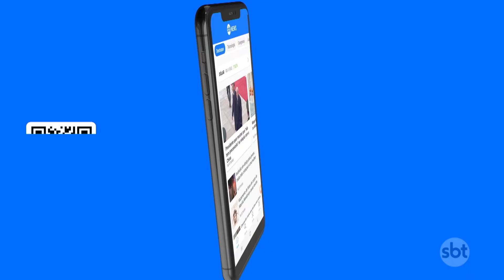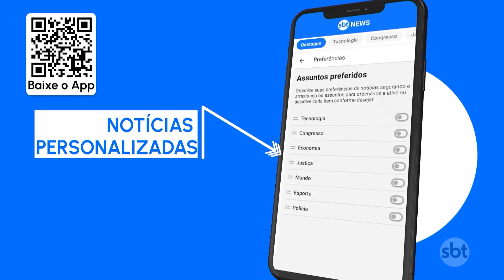Governo deve anunciar plano de apoio contra crise na segurança do Rio | SBT Brasil (31/10/23)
O Governo Federal deve anunciar, na próxima 4ª feira (01.nov) o plano de apoio contra a crise de segurança pública no Rio de Janeiro. A ideia é que a Marinha e a Aeronáutica colaborem com o Governo Estadual no combate à ação de milicianos e traficantes